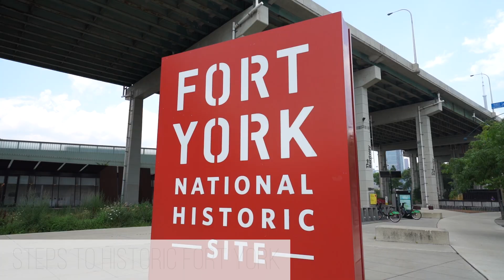38 Dan Leckie Way-Panorama Condos For Sale / Rent - Elizabeth Goulart, BROKER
Welcome to The Panorama Condominiums located at 38 Dan Leckie Way.

This high floor 1 bedroom suite features designer kitchen cabinetry with stainless steel appliances, stone countertops, an undermount sink and a centre island. Bright floor to ceiling windows with laminate flooring throughout and a large balcony facing West lake views. A spacious sized bedroom with a 3-piece semi-ensuite, double closets and large windows.

Extras include a stainless steel fridge, stove, microwave and dishwasher. 2-In-1 washer dryer combo.

24 hour concierge. The luxurious amenities include a ground floor lounge area. 3rd floor theatre, board room and 2-guest suites. 5th floor gym with women's change room area with walk up/down access to the 6th floor men's change room. 7th floor party room with kitchen and dining areas. 8th floor lounge area with billiards and an outdoor rooftop jacuzzi, barbecues and tanning deck facing CN Tower views. Ample visitors parking.

674526XFJH8IHLTH